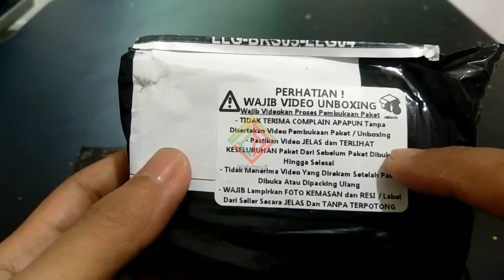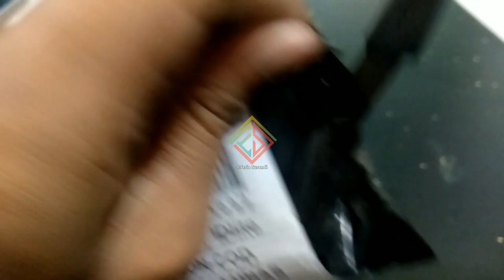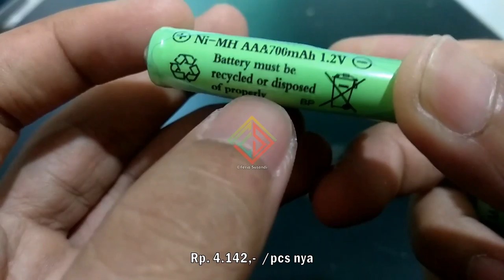Hemat Biaya 100% - Battery Charge AAA A3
Ok people masih breng feri untuk edisi kali ini ya
Bagaiana kabarnya people tentunya sehat semua
feri bakalan share nih Batre tahan lama
Yups batre charger AAA 3 ya
tonton sampai habis jgn lupa dukung trus ini channel terima kasih people